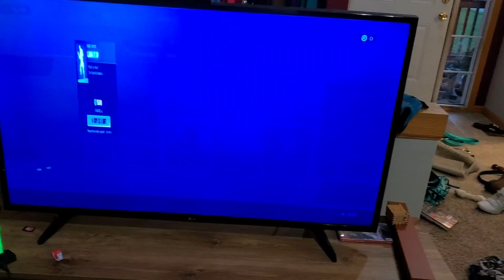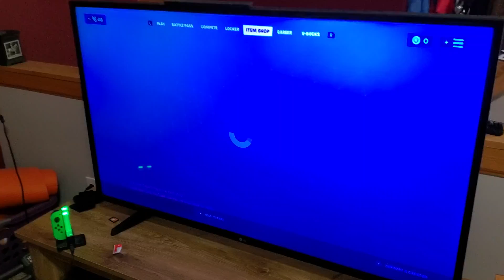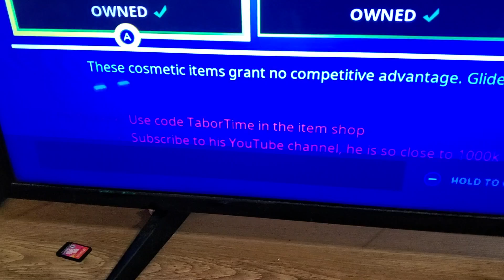SUMMER SKINS IN... SEPTEMBER?!